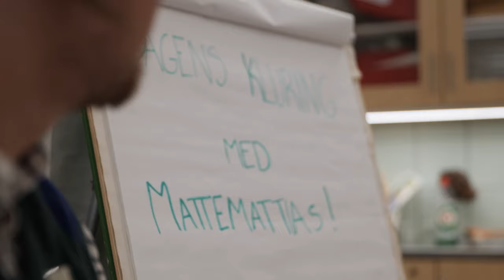Grannen Måns - Trevlig Helg (Officiell Musikvideo)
Äntligen är min nya låt Trevlig Helg UTE NU!!